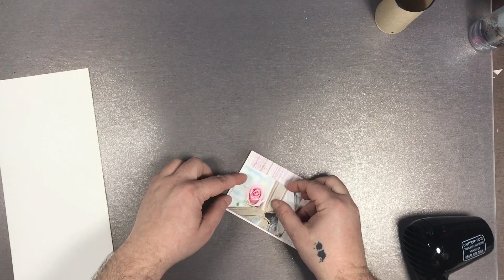TUTORIAL SCRAPBOOKING | Layout Mixed Media 2 Believe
Aquí os vengo con el segundo video de una serie de videos de layouts que haremos con tecnicas mixmedia. En este  segundo layout utilizando para el fondo las tintas distress ink, y nos entramos en las pasta de texturas y la foto y un titulo espero que os guste

CONTACTA CONMIGO EN:
Daniel Sánchez Fernandez
C/ Sant  Pere,28 bajo
08330 Premia de Mar (Barcelona)
España - Spain -
Este vídeo no esta  patrocinado o pagado por nadie y lo he hecho solamente porque quiero. Las marcas o empresas que se nombren los videos no trabajo para ellos   Solo estoy compartiendo algo que me gusta hacer.